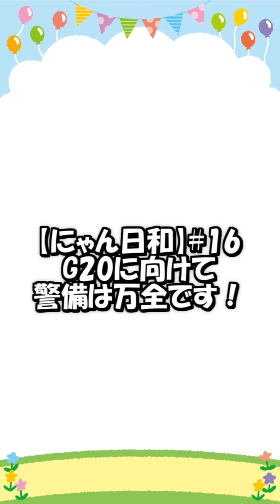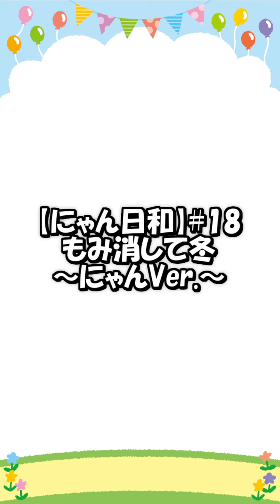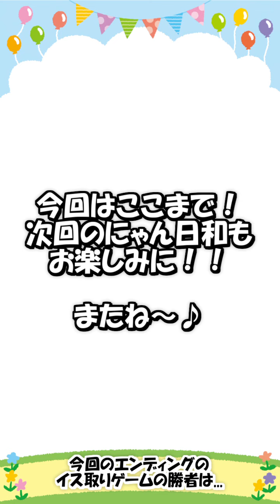#16~20【にゃん日和】四コマ猫実写をイッキ見！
◆この動画は縦動画です！縦画面でご視聴ください♦

※「にゃん日和」は当時の情勢を基に作成しております。
情報が古い場合や現在と状況が変わっている場合がございますので、ご了承ください。

猫好き人間。3匹の愛猫とゆったり暮らしています。
楽しくにゃんこと一緒に生きていく活動「にゃんかつ」をたくさんの方に知って頂き、幸せなにゃんこが世界に溢れますように…。